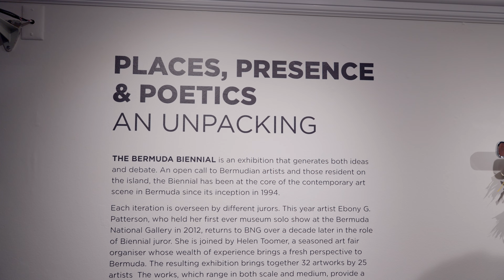Project 50: DAY 3 - I'm Part of a Thing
Project 50 is a productivity and lifestyle challenge made to push you towards a healthier, more productive and fulfilling lifestyle. Project 50 was a big deal for me in 2023 when I did it the first time. It taught me a lot about myself and how I like to create. Project 50 has 7 simple rules:

1. Wake up before 8am
2. 1 hour morning routine (no distractions)
3. Excercise for 1 hour daily
4. Read 10 pages of a non-fiction book
5. Dedicated 1 hour to building a skill or working towards a goal
6. Follow a healthy diet & no alcohol
7. Journal your progress daily

All these things are helping to build habits. Habits take roughly 21 days to create so by sticking to each one of these 7 rules for the entirety of the challenge I'll build some habits twice over. Come with me on the journey where you'll be seeing daily content for the next 50 days!

The big goal for me by the end of Project 50 is having the habit of documenting my life on a daily as well as understanding how to create for YouTube in a way that is fulfilling for me.